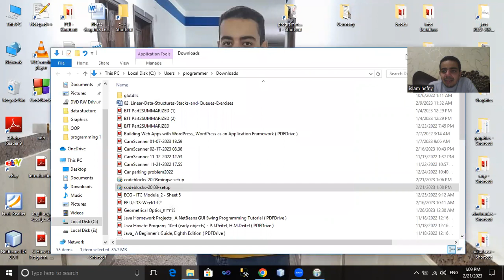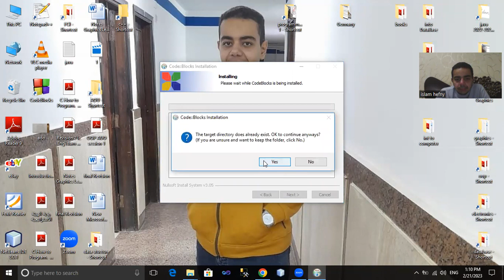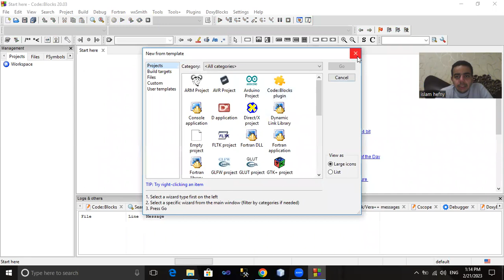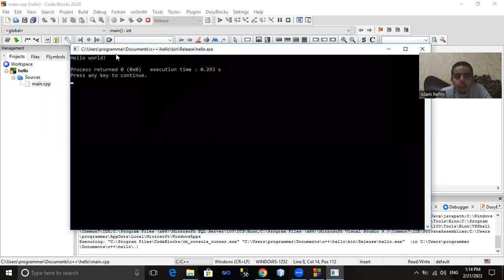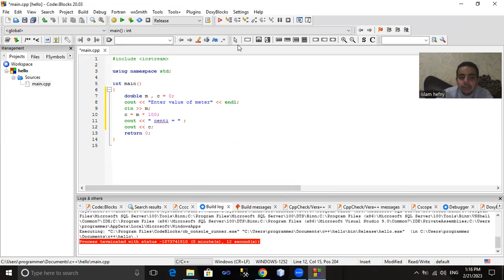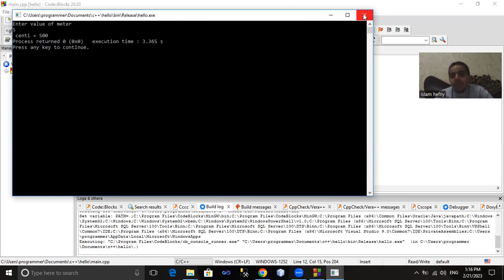setup code blocks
اللهم علما نافعا